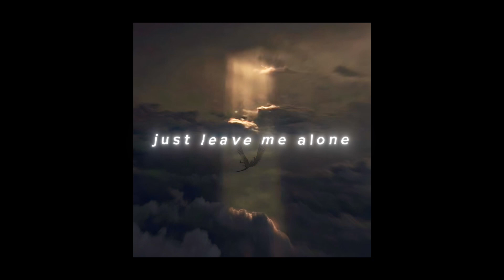´Every breath I take’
Greetings🌹

Une ancienne chanson que j’ai écrite^^

Lyrics:

3am and I’m still awake
Falling down but I can’t escape
My loneliness I regret
My only chance
Became a lonely dance
In the end I just want romance
Life gets hard I hate this game

But at the end I am poor
I don’t have a plan b
And they call me immature

I’d rather die,
(my life’s falling apart)
I rather die
(God you know it hurts)
My heart aches

I just missed a call
(Did you?)
No, No one’s calling I’m just faking
My dreams are drifting

the times I used to smile
(Try)
I just wanna be free

No one’s asking how it’s been
And you don’t even know my name
(Fake smile, real tears, nothing feels real)
Fake love

I rather die
(Every breath I take,every breath I take)
But I’m still alive

But they call me immature

+ From The Abyss I Will Rise +